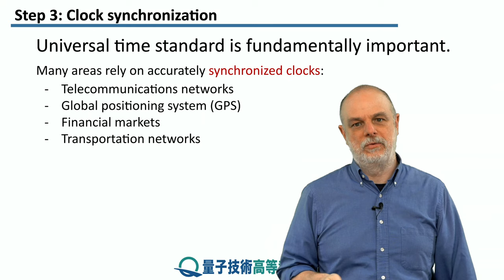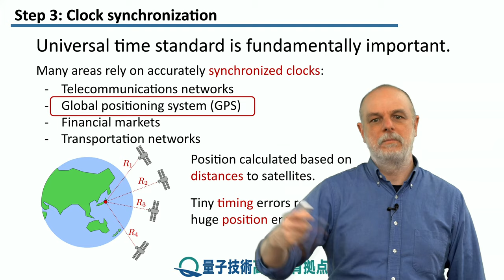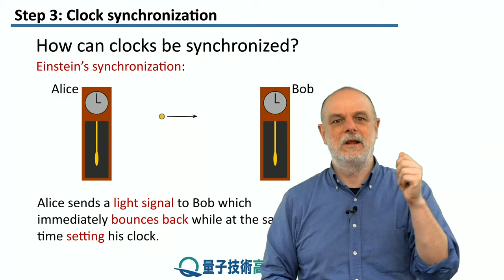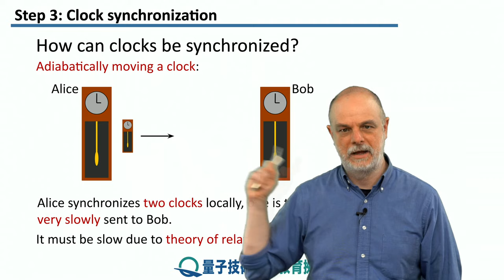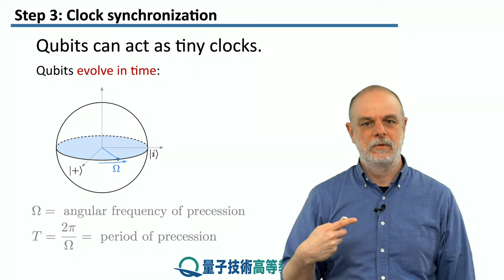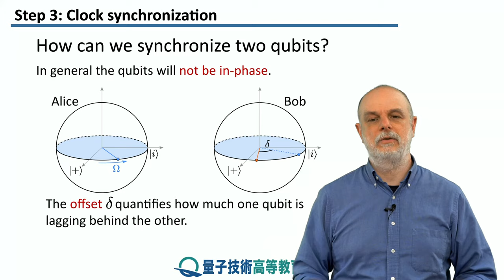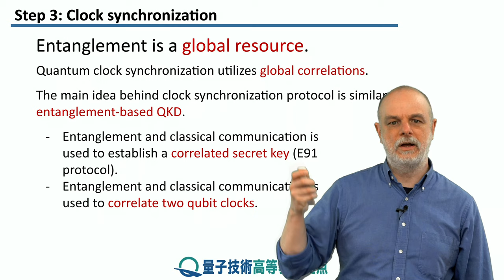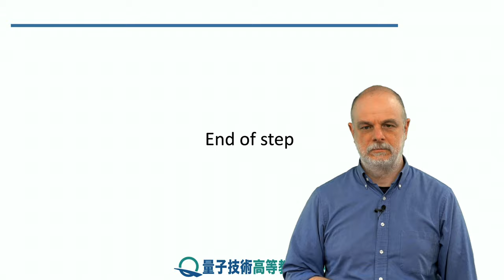14-3 時計の同期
レッスン 14 量子もつれの更なる応用

ステップ 3: 時計の同期

本ステップでは、時計の同期（クロック同期・時刻同期）の重要な問題と、量子通信がどのように役立つかを見ていきます。